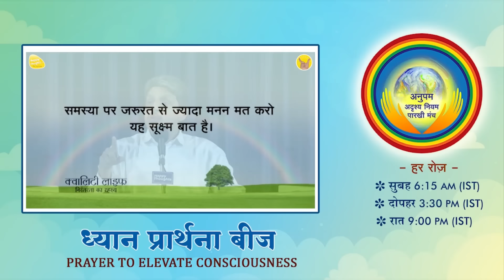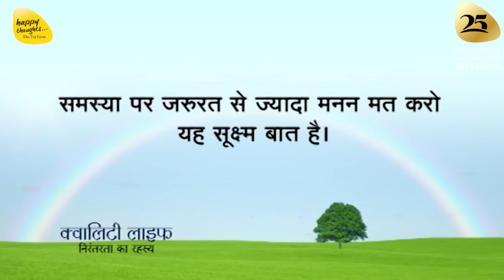ध्यान प्रार्थना बीज - 23rd Sep. 2024 - 3.30 PM_PRAYER TO ELEVATE CONSCIOUSNESS